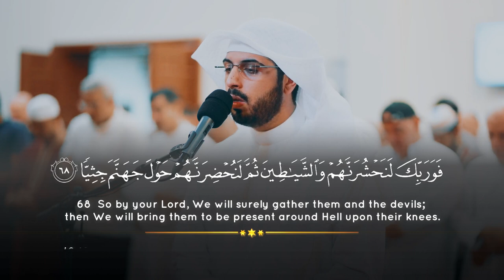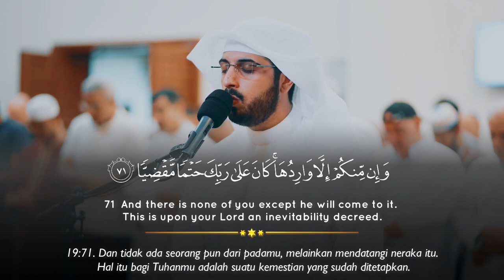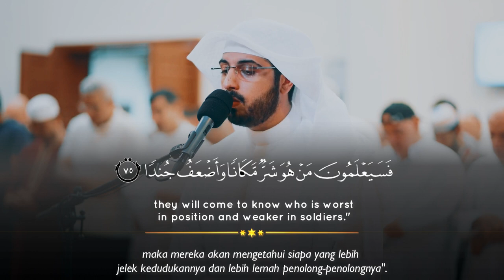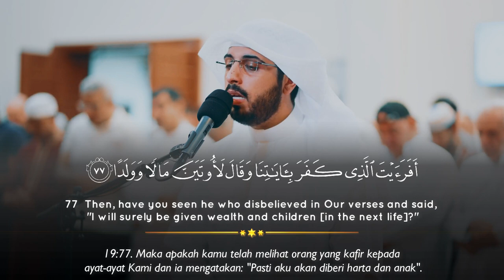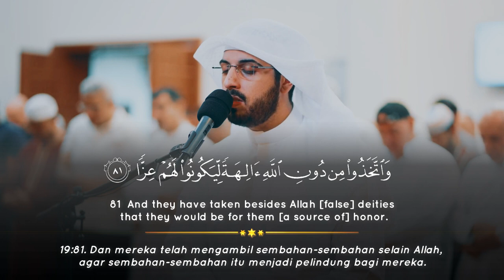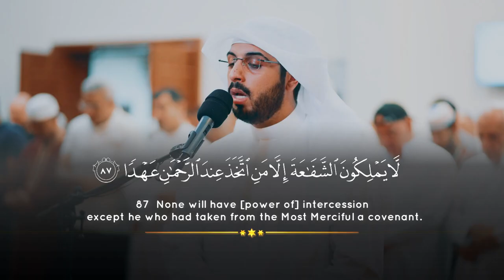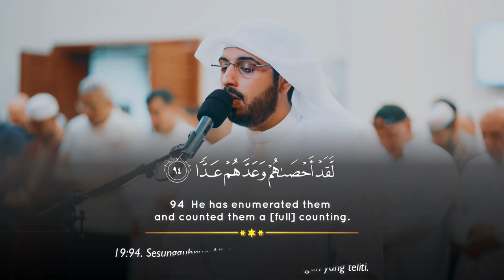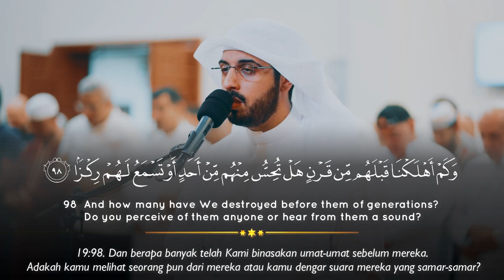HeartWarming Quran Recitation Surah Maryam || Shaya Al Tamimi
Shaya Al Tamimi